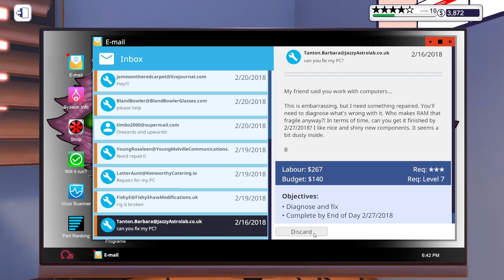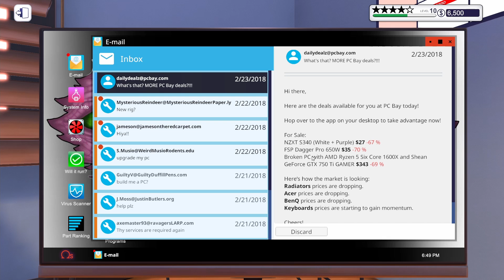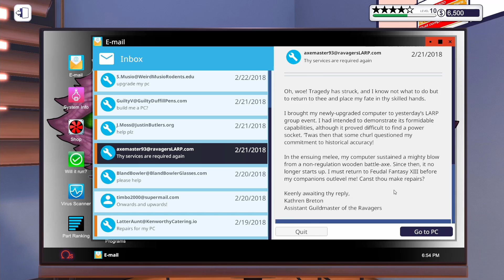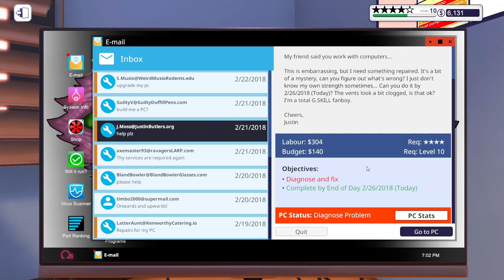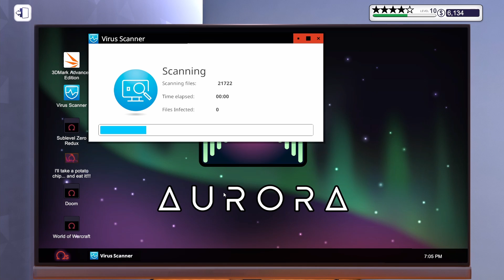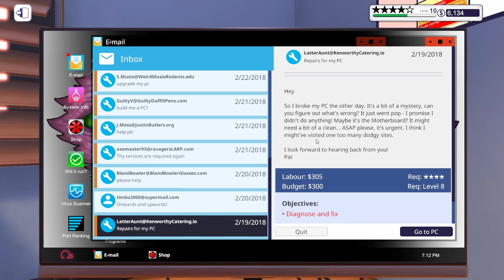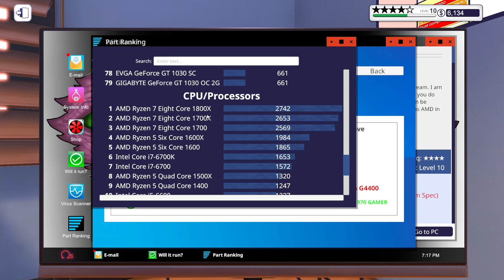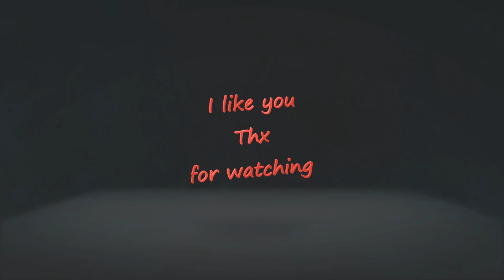PC Building with Fadelicius step 28